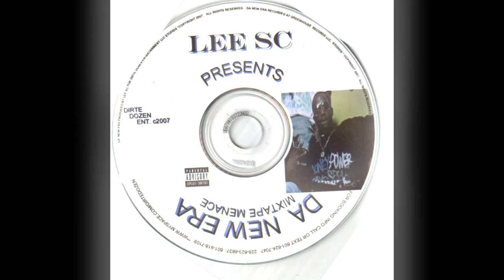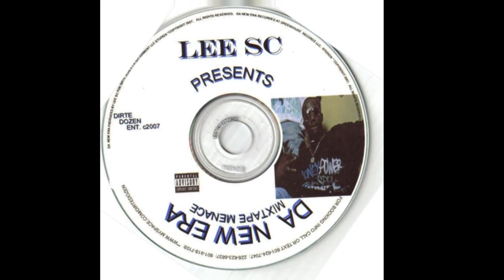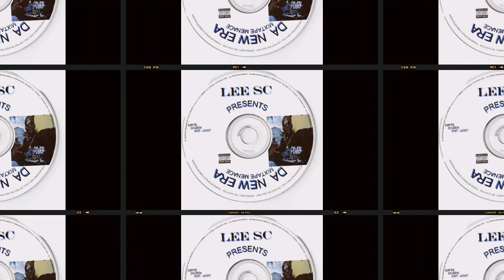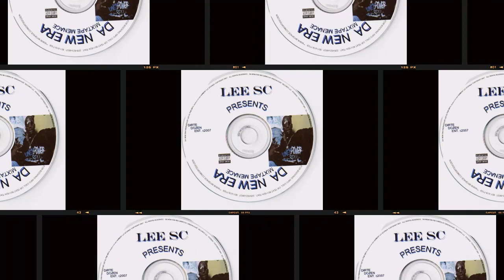LEE SC - Da New Era [2007] | Full Mixtape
Executive Producers:
Greenhouse Distribution
Dirte Dozen ENT
Executive Elites